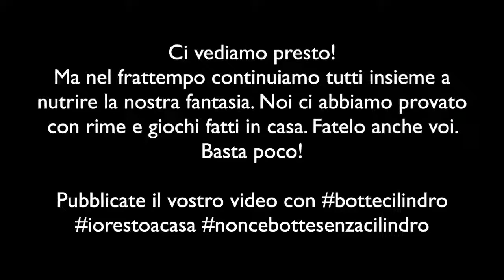Lezioni di teatro da Fondazione Aida: "Non c'è Botte senza Cilindro"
In questo video gli amici attori de La Botte e il Cilindro di Sassari raccontano in modo molto divertente come sia importante la fantasia a teatro, grazie a un cucchiaino e una tazzina, che i membri della compagnia, a debita distanza, usano come fossero appunto dei veri attori  protagonisti della storia.